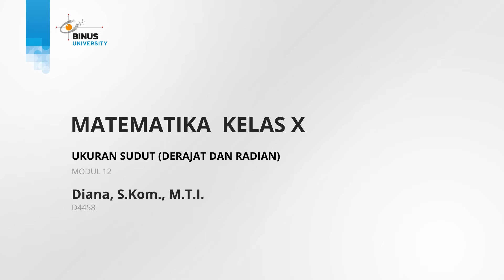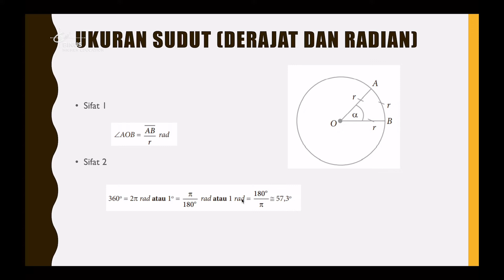14. Ukuran Sudut (Derajat dan Radian)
Credit title:

Subject Matter Expert : Diana, S.Kom., MTI.